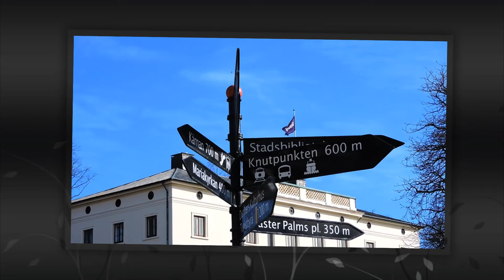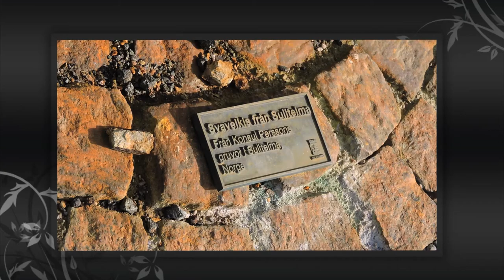134. Konsul Persson's villa through the trees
Essenska Villa around and through the trees. Welcome to see this pulsing movie which gives a great wholistic view from all sides. Essenska is nowadays called for Konsul Persson's Villa. Today the building is owned by The City of Helsingborg. Lunds University Stampus has their Headquarters there. Helsingborg's Home Site tells that the first owner was Gustaf Adolf Fredrik von Essen. Building years 1846-48. Architect was G.F. Hetsch from Copenhagen. The second owner was (Konsul) Nils Persson. And the third owner donated it to Helsingborg.
Data: Original movie recorded using P600 compact camera. Edited using View NX2 and finalised by Short Movie Creator. Music from YouTube. 30FPS. Shooting day 15th Mars, 2014.